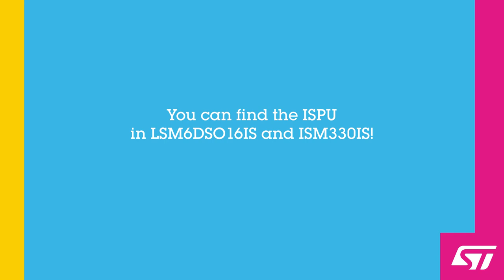MEMS sensor with AI core (ISPU - intelligent sensor processing unit)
In 2022, ST brings you a new generation of MEMS sensors, featuring an embedded intelligent sensor processing unit (ISPU).
The ISPU is an ultra-low-power, highly computationally efficient, high-performance programmable core that can execute signal processing and AI algorithms in the edge.
ISPU can be programmed in C-code and it is provided with an ecosystem with libraries and 3rd party tools/IDE which enable as well a seamless and automated implementation of complex AI models
ISPU is a state-of-the-art feature for any personal electronics, from wearable accessories to high-end applications and industrial market as anomaly detection, automation, asset tracking and alarms.